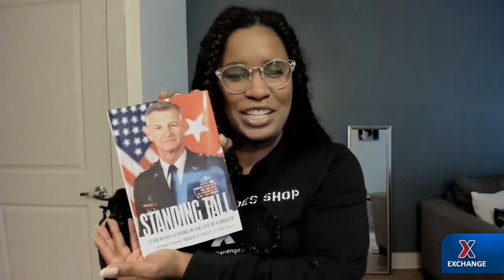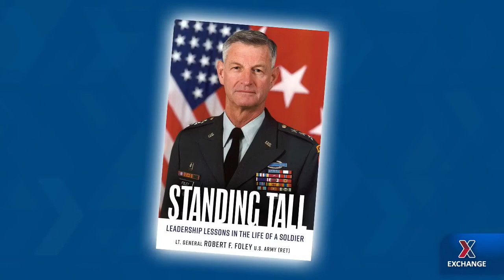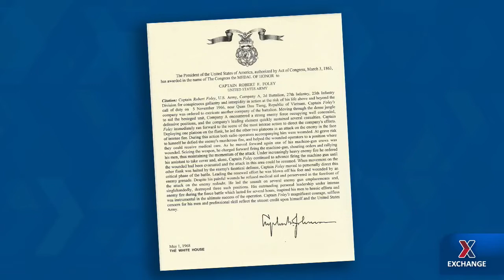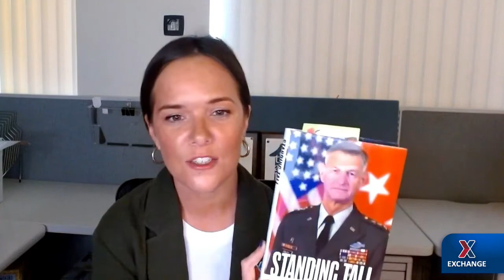LTG Robert Foley, Medal of Honor recipient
Retired Lt. Gen. Robert Foley joins “Chief Chat” to discuss his experience and leadership in the U.S. Army and in the Vietnam War, and give a military-exclusive look into his book “Standing Tall: Leadership Lessons in the Life of a Soldier.”